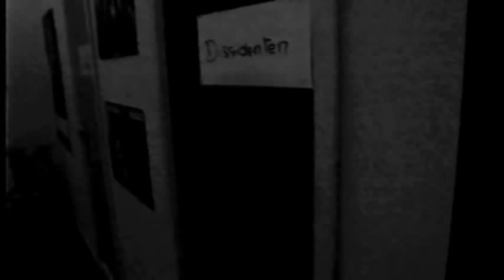Dissidenten Fata Morgana original video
Dissidenten are a German rock band known for their collaborations with Middle Eastern, African and Indian musicians and the main protagonists of what the New York Times described in the 1980s as "world beat movement, led by groups like Dissidenten. "